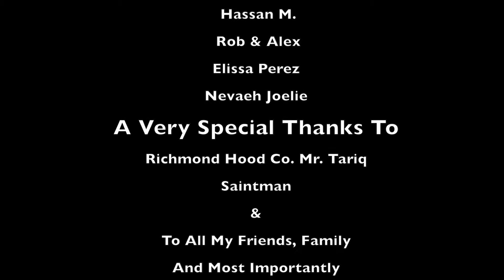What I Like - Adrian Santiago -Reel Team Films Prod.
A Reel Team Films Production